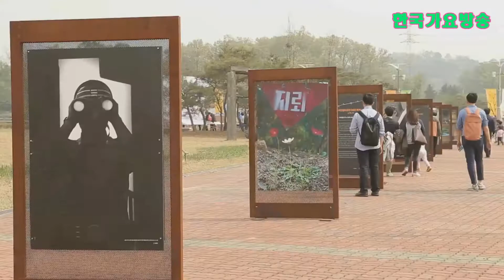인생의 뒤안길 가이드 노래1곡100만원(작사,작곡,편곡,완성곡) 신인가수모집 010 7165 5099 한국 가요 방송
인생의 뒤안길 가이드 노래1곡100만원(작사,작곡,편곡,완성곡 )신인가수모집 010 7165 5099 한국 가요 방송한국 가요 방송 가요 대행진